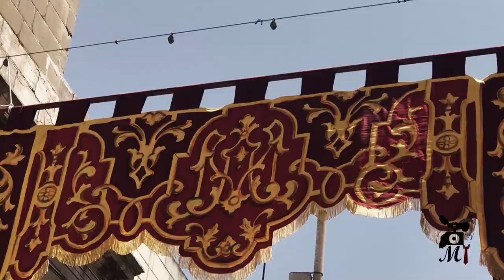Il Kolonna Monumentali u L Anglu ta' Hal Tarxien